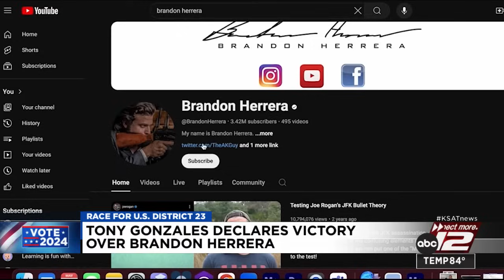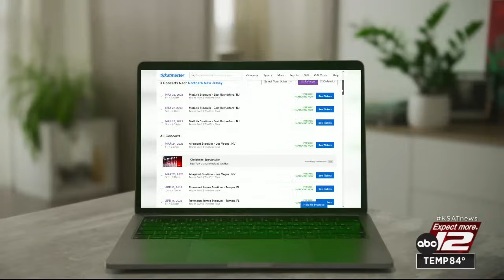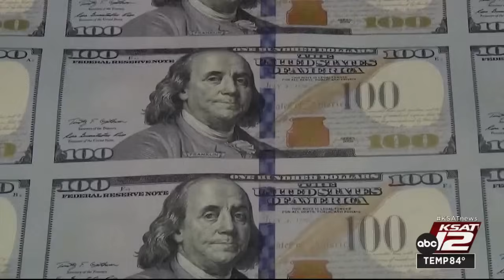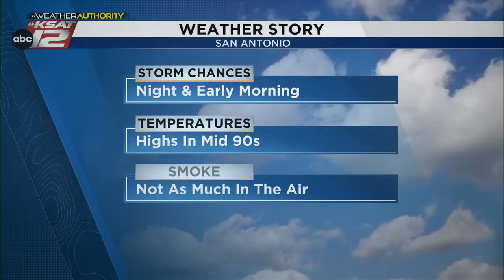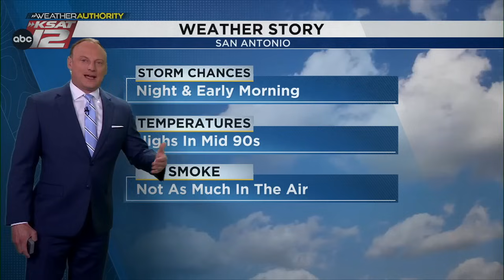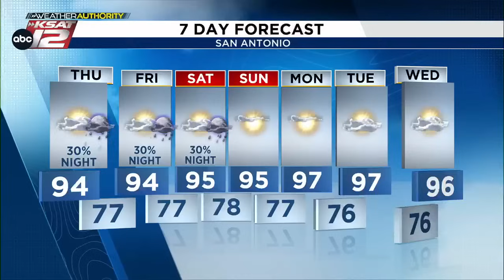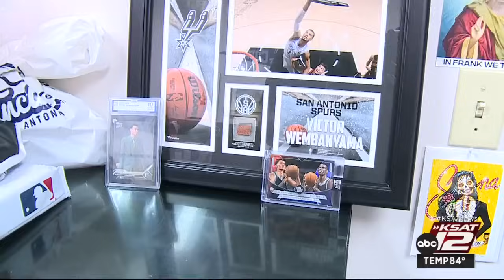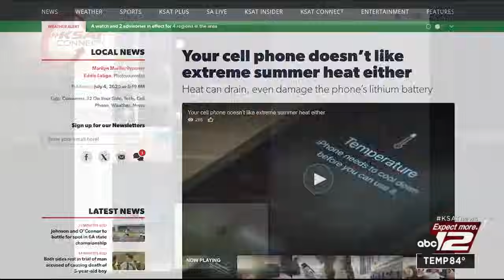KSAT 12 Nightbeat : May 29, 2024